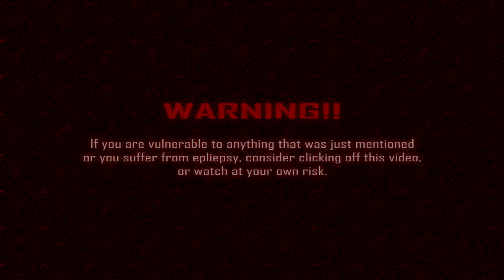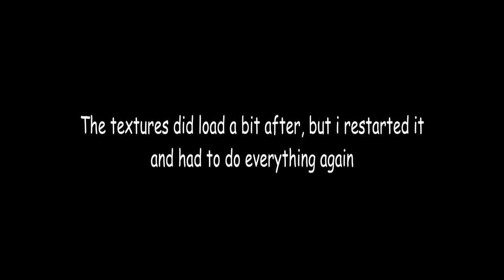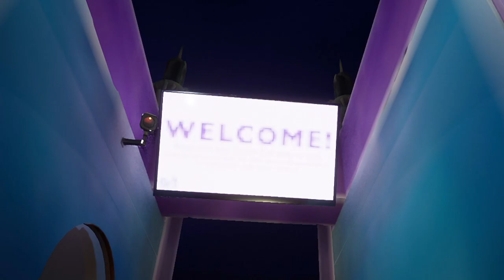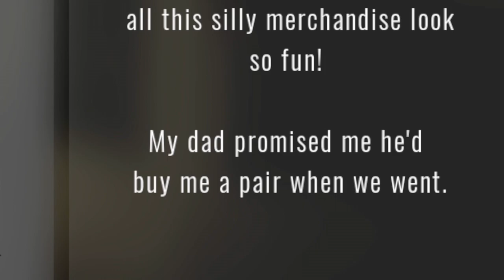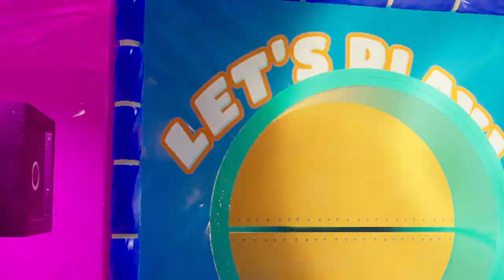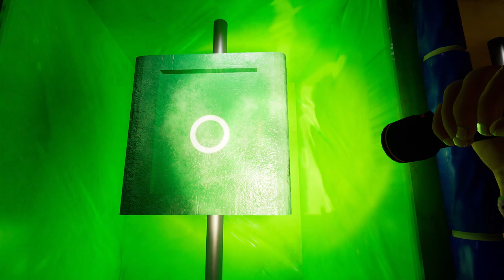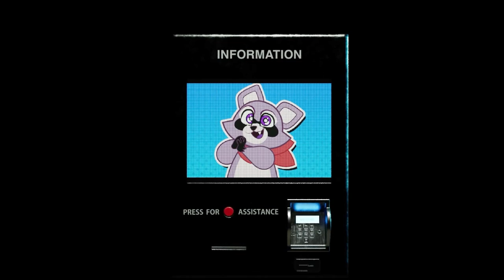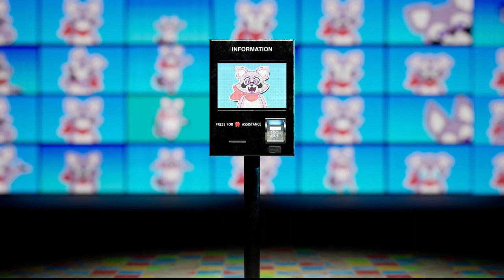Indigo Park: Chapter 1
Join on the journey with Rambley to the world of Indigo Park! And experience the horrors that hides within the park.